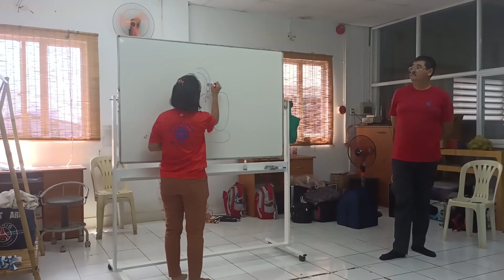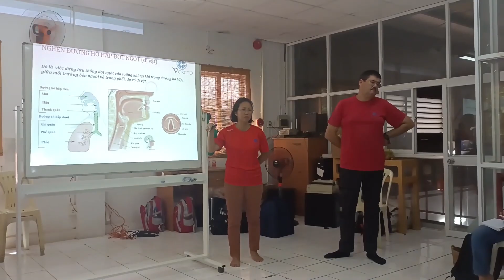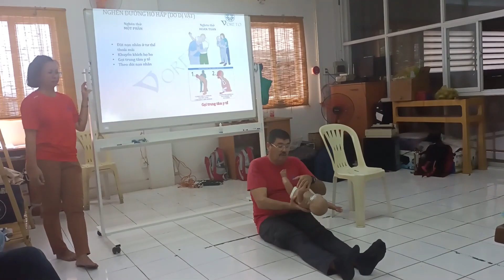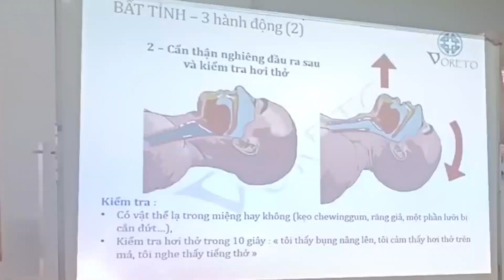First aid training by VORETO: what everyone should know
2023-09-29_HCM_First Aid Training Yann Voreto